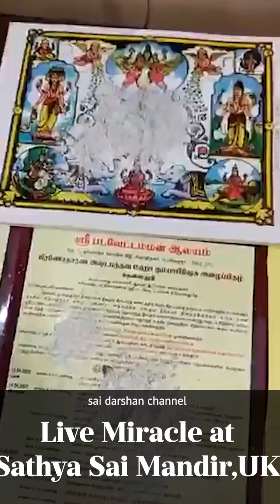Live Miracle at London Sathya Sai Centre | Sathya Sai Vibhuti Appears